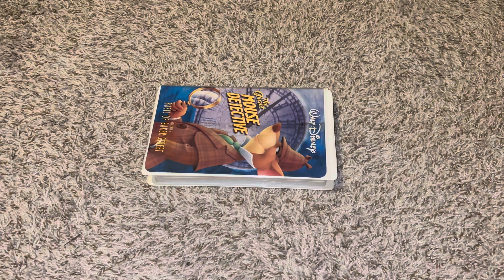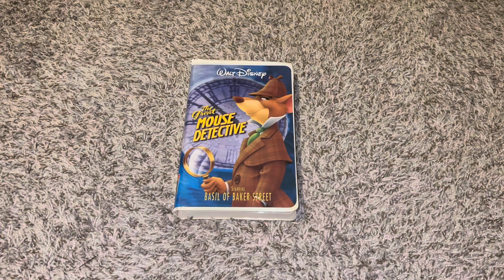The Great Mouse Detective 1999 VHS Overview